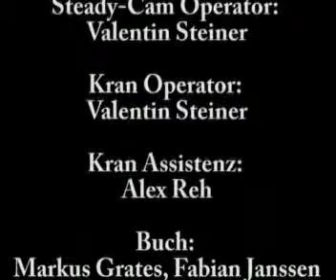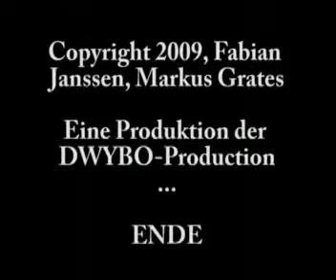DWYBO Spot 1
Der erste Werbespot, der im Januar 2009 nach kürzester Vorbereitungszeit gedreht wurde.

Der Spot ist etwas in die Jahre gekommen und auch die technische Qualität nicht mehr auf dem Stand unserer Entwicklung, deshalb wird es bald einen neuen geben, macht mit beim Spot-Contest! Für mehr Infos schaut auf unserer Facebook Seite

Our first commercial from 2009. After a very short preproduction we shot it.

Now the spot is a bit off the years, also the technical quality is far away from our current level. So we are goiing to shot a new one. Join our Spot-Contest!